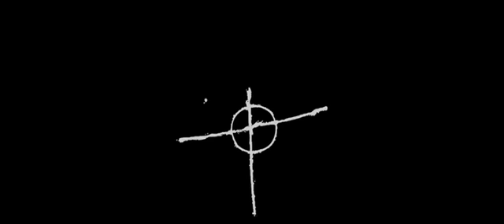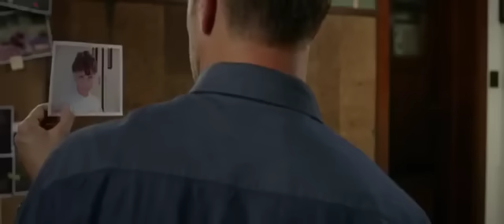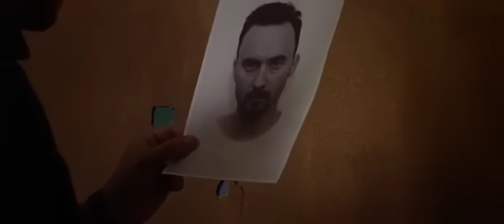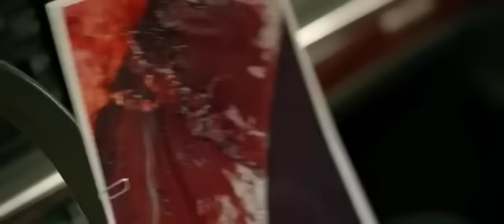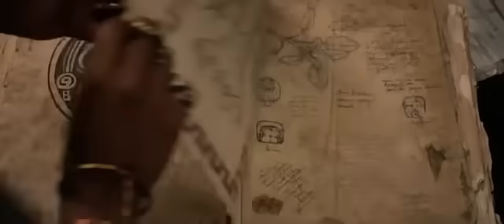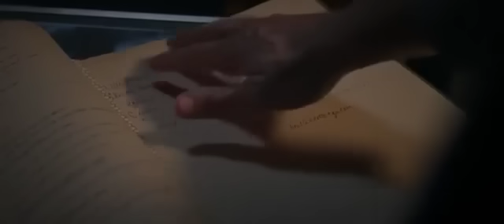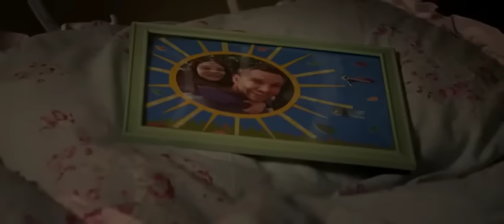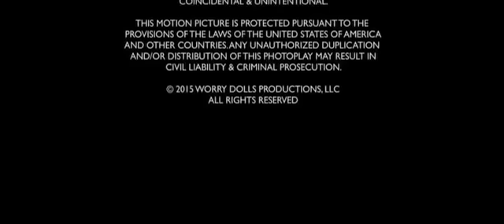PELICULA COMPLETA DE TERROR EN ESPAÑOL LATINO 2017